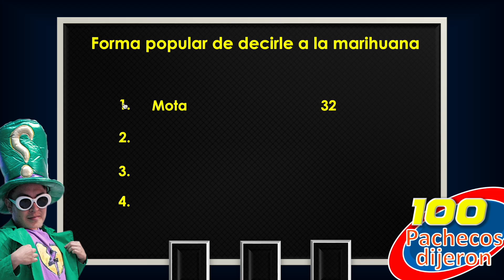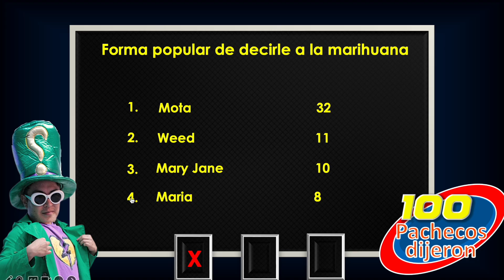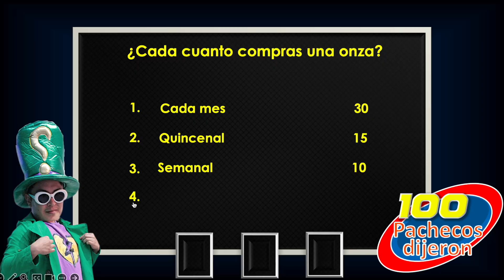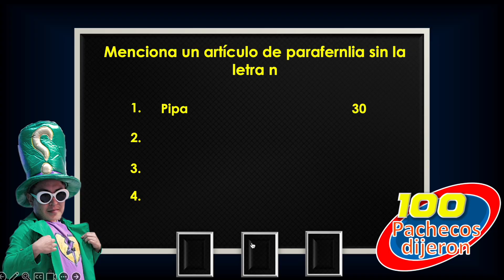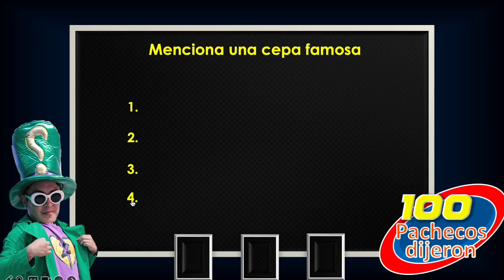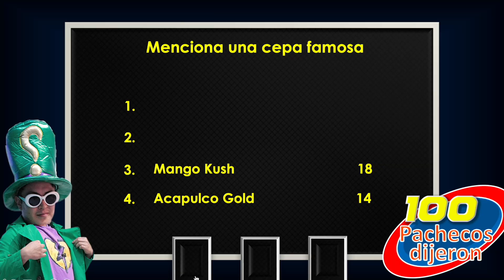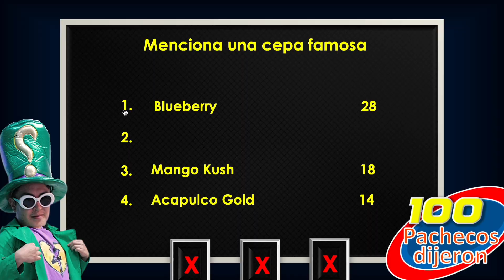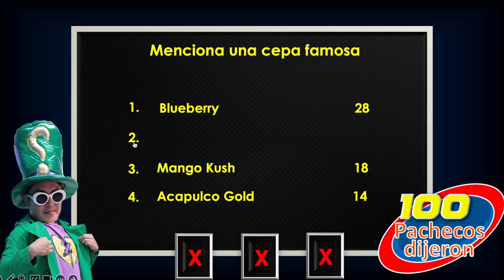¡100 PACHECOS DIJERON con Weedy y LuisFer!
Comenta que quieres ver próximamente en Educannabis